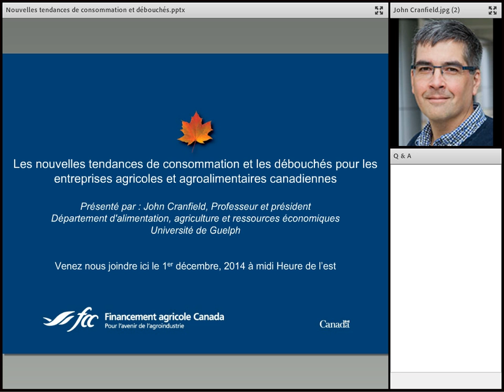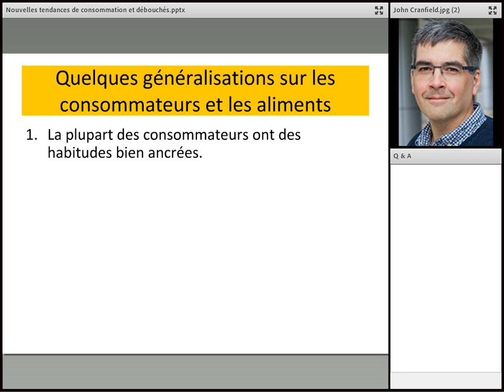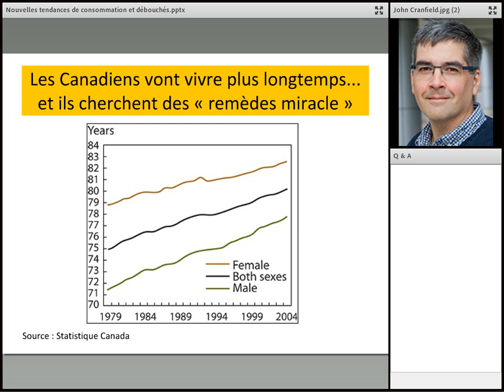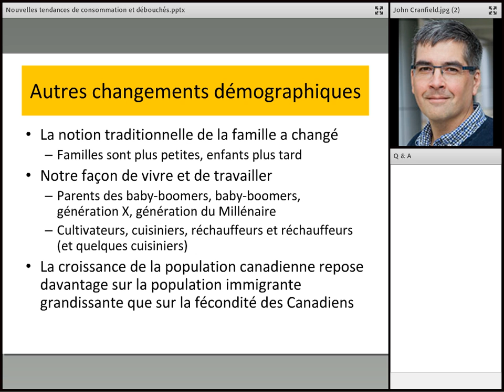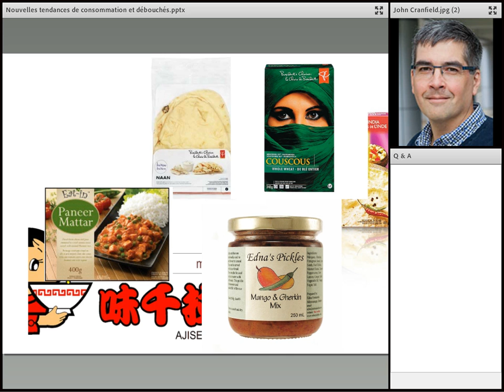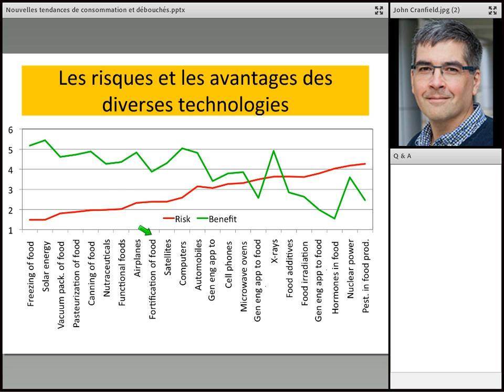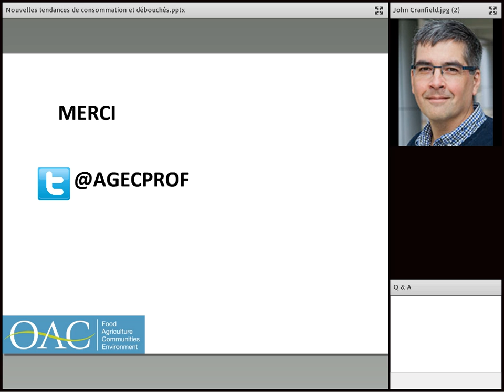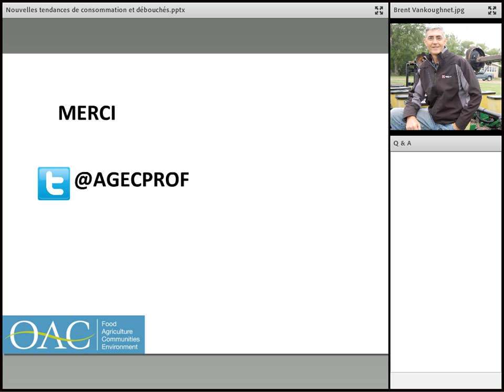Les nouvelles tendances de consommation et les débouchés pour l'agriculture canadienne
L’évolution des goûts et des préférences des consommateurs exerce une influence importante sur le paysage alimentaire d’aujourd’hui. Découvrez quelles nouvelles tendances de consommation créent des débouchés pour les entreprises agricoles et agroalimentaires canadiennes.

John Cranfield
John Cranfield est professeur au département d’économie alimentaire, agricole et des ressources de l’Université de Guelph. Sa recherche porte surtout sur l’étude du comportement du consommateur. Expert en économie alimentaire et des marchés agricoles, M. Cranfield a publié de nombreux articles dans des revues agroéconomiques. De plus, il a été président de la Société canadienne d’agroéconomie et a participé à un épisode de l’émission The Agenda, Feeding the World 2050 de la chaîne TVO. Ses recherches et son enseignement lui ont valu de nombreux prix, notamment le prix pour les chercheurs émérites en 2013 remis par le Collège d’agriculture de l’Ontario ainsi qu’un prix APEX en 2014 du département d’économie de l’université Purdue.